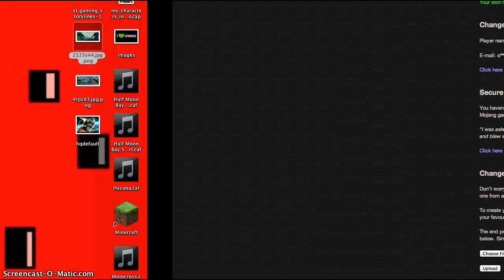benplaysminecraft- survival games w/ xxSoulFangxx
survival games with joshua
NOW GUYS I STOLE THE COMPUTER FROM BEN AND I'M GOING TO BE WRITING AN AWESOME DESCRIPTION LIKE YOURE ALL AWESOME AND WATCH WATCH WATCH!